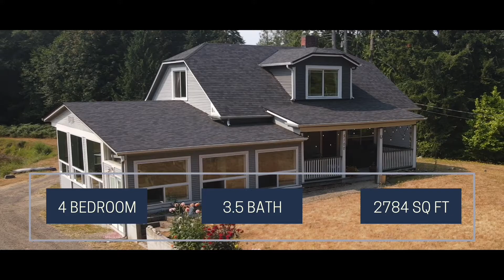Multi Family Property on Mile Hill Drive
This expansive property has a beautiful main home, as well as multiple duplexes on a private pond. Listed by Carly McGraw with Keller Williams Greater 360. Interior photos by Mary Eklund, Video by Elevation Film Projects.